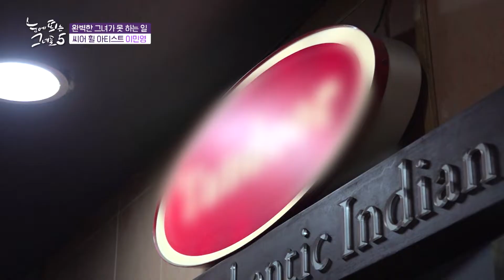씨어 휠을 배우러 대만을 갔는데 눈 앞에서 사기 당함;;ㅣ눈에 띄는 그녀들5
거침없이 앞으로 달려가는 그녀들이 돌아온다!! [눈에 띄는 그녀들 시즌 5]